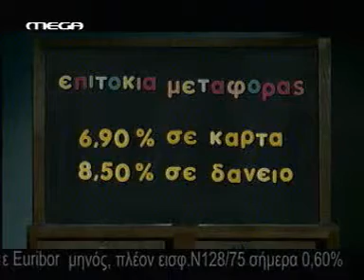ΤΡΑΠΕΖΑ ΠΕΙΡΑΙΩΣ ΜΙΑ ΚΑΙ ΚΑΛΗ 04/2009